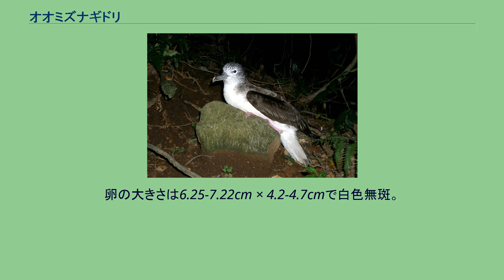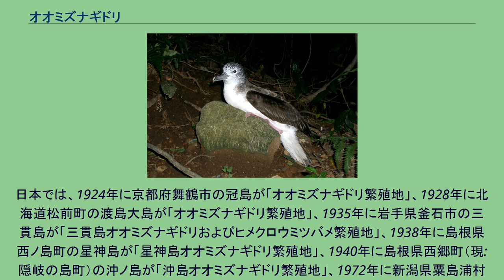オオミズナギドリ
オオミズナギドリ（大水薙鳥、Calonectris leucomelas）は、ミズナギドリ目ミズナギドリ科オオミズナギドリ属に分類される鳥類。
日本のミズナギドリ科のなかでは最大種で、日本では春から秋にかけて最も普通にみられるミズナギドリ類であり、よく陸からも観察される。
西太平洋北部の温帯域で、ミズナギドリ科のうち唯一繁殖し、夏鳥として日本近海、黄海、台湾周辺の島嶼に分布する。
日本では、夏季に北海道（渡島大島）から八重山諸島（仲御神島）にかけての離島で繁殖し、韓国では、済州道の管轄となる泗水島に大繁殖地があり、他の島々でも少数が繁殖する。
冬季になるとフィリピンやオーストラリア北部周辺へ南下し越冬するが、日本の近海に残るものもある。
南下する一部には、マレーシアよりマラッカ海峡をとおって、スリランカ周辺の海域に渡るものもある。
オーストラリア北部の沿岸沖には、11-3月に多く分布し、東海岸にはウロンゴン沿岸付近まで1-3月ぐらいに見られ、同様に西海岸ではジェラルトン辺りまで夏鳥として渡来している。
繁殖北限はピョートル大帝湾のカラムジン島。
全長48cm (46-51cm)、翼開長120cm (110-122cm)。
体長や翼開長はウミネコと同じぐらいであるが、飛翔時には翼がカモメ類より細長く見える。
体重440-545g。
ミズナギドリ科では大型種であることが和名の由来。
雌雄同色であり、上面は暗褐色の羽毛で覆われ、羽毛の外縁（羽縁）が淡色で、白い波状の斑紋が入っているように見える。
大雨覆や次列風切は淡褐色で、飛翔時には不明瞭なアルファベットの「M」字状に見える。
頭部は白い羽毛に不明瞭な褐色の斑紋や斑点が点在する。
尾羽は黒または黒褐色。
体下面は白い羽毛で覆われる。
翼下面は白いが、初列下雨覆の外側（外弁）や風切羽下面は黒または黒褐色。
嘴の色彩はピンク色がかった淡青色で、先端に黒みがある。
足はピンク色。
地表から飛翔することができず、斜面を使って助走したり、断崖や樹上から飛び降りたりしなければ飛び立てないとされることもあるが、岩手県の三貫島や伊豆諸島の御蔵島の繁殖地では、地面から羽ばたいて飛び立つのが観察されている。
飛び立てない理由として体重の重さや、翼の長さと足の短さなどが挙げられることもあるが、他のミズナギドリ目の鳥類と比べてとくに体形が大きく違うわけでもない。
繁殖期のほかは海上で生活する。
主に滑翔して、ゆっくりとした羽ばたきを交えながら、海面低くを左右に翼を傾けて飛びまわり、餌の群れを見つけると遠くからもたくさん集まる。
食性は動物食で、魚類や軟体動物などを食べる。
水面を泳ぎながら水面近くにいる獲物を捕らえたり、浅く潜水して捕らえる。
とくにカタクチイワシを多く利用することが報告されている。
海面からは翼を広げて羽ばたきながら風上に向かい助走して飛翔する。
ほとんど海上で鳴くことはないが、夜間の営巣地では鳴き声や翼の音で騒がしくなる。
鳴き声は、ピーウィーピーウィー（雄）、グワーェグワーェ（雌）など。
2-3月に集団繁殖地に飛来して、平地や斜面を問わず森林に90-100cmの横穴を掘り、奥を20-30cm × 10-20cmに広げて、枯葉などを敷いた巣に、6-7月に1回に1個の卵を産む。
巣穴形状は「棒状型」「くの字型」「迷路型」など様々である。
卵の大きさは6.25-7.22cm × 4.2-4.7cmで白色無斑。
雌雄が昼夜交代で抱卵し、抱卵期間は52-54日。
抱卵や抱雛をしないほうの親鳥は未明から海上に出て餌を探し、日没後に巣穴に戻って雛に給餌する。
時速およそ35kmで飛び、巣に戻るまでにかかる時間を考えて餌場から帰巣し、門限を守る習性がある。
10月（孵化後2か月）には、雛は親鳥より体重が重くなり、1.5倍にもなる。
やがて親鳥が雛を残して島を離れた後も、雛は約3週間にわたって蓄えた脂肪で成長し、11月下旬から12月上旬に島より渡去する。
太平洋戦争の戦前、戦中、戦後の期間、日本各地の繁殖地では羽毛が利用されたり、食用とされることもあった。
沖縄県仲の神島では組織的な捕獲事業が行われ生息数は大きく減少したが、御蔵島では住民らが厳しい自主規制のもと保護し捕獲を行った。
池田真次郎の『森林と野鳥の生態』によると御蔵島では年に一度巣立ち前の雛を捕獲し、皮からは油を搾り、肉は塩漬、骨と内臓は挽いて塩辛にしたと...